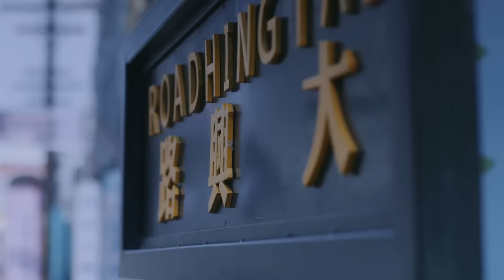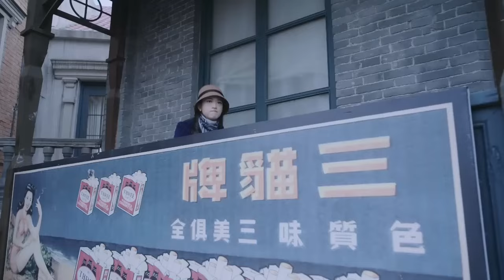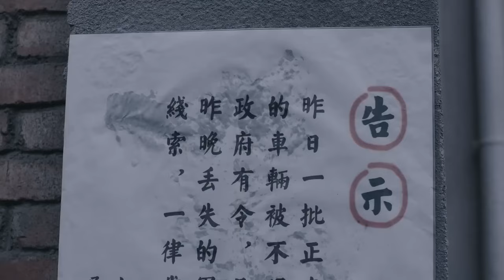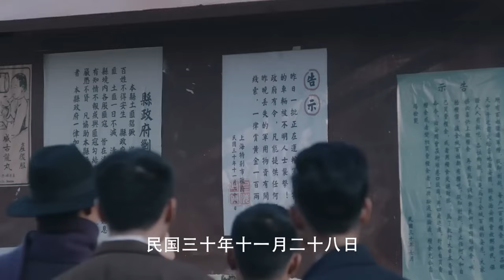【ENG SUB】諜戰暗影19｜被滅門的女青年，為破壞日軍計畫化身殺手，與共軍一同剿滅日軍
剧名（Drama Name）：【谍战暗影 Chinese Drame】